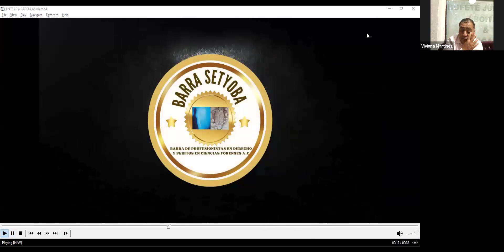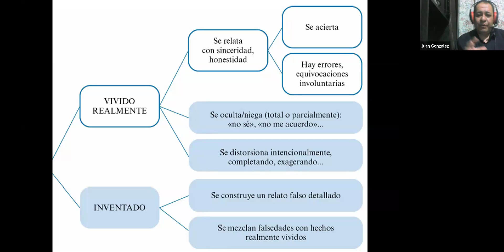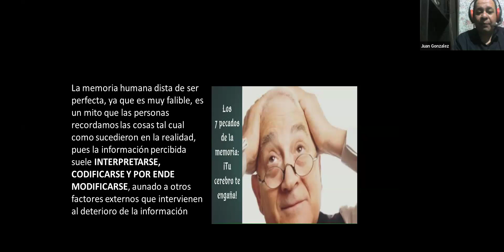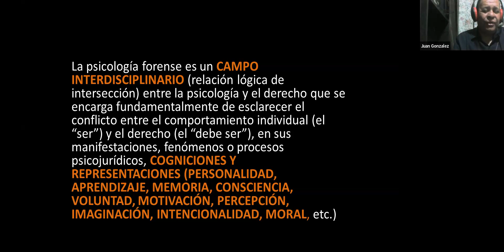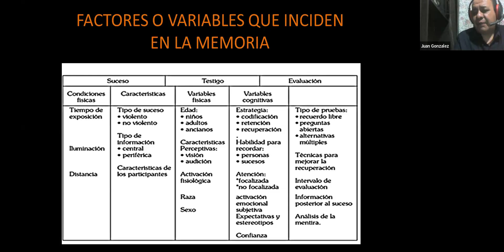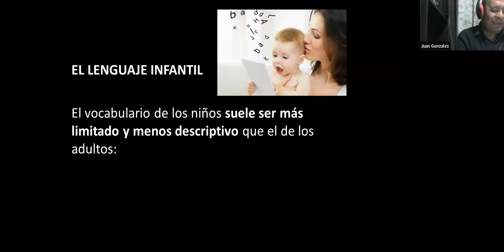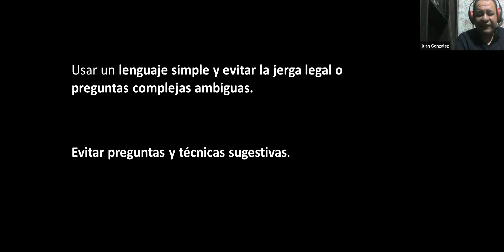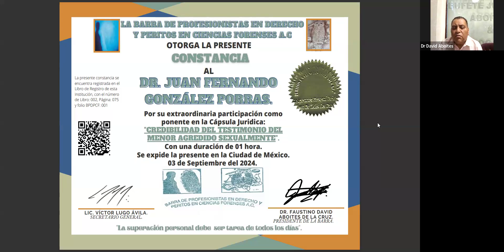Cápsula Jurídica: Credibilidad del testimonio del menor agredido sexualmente